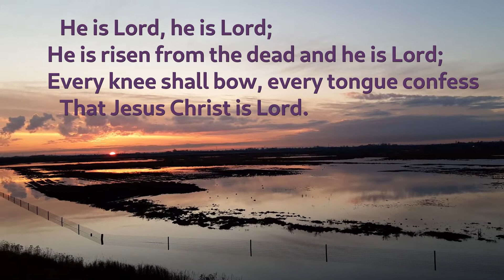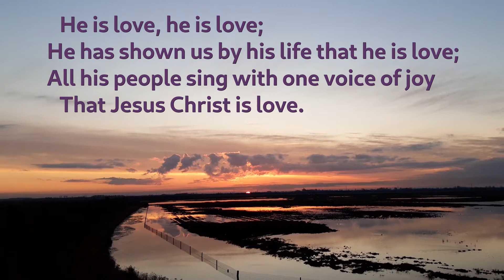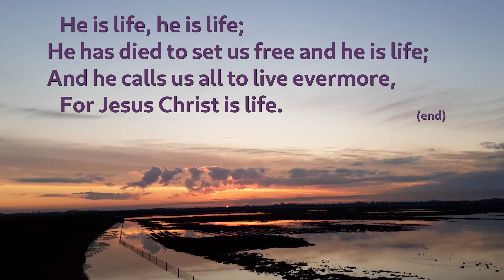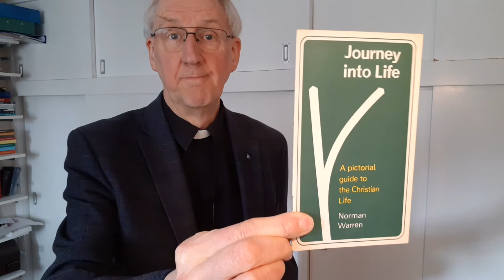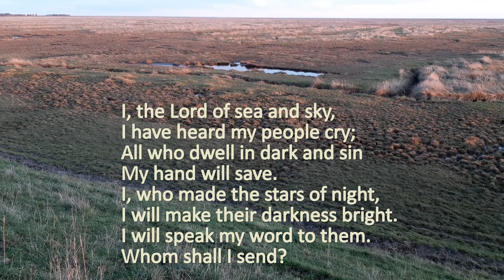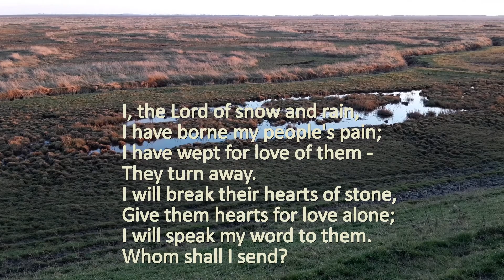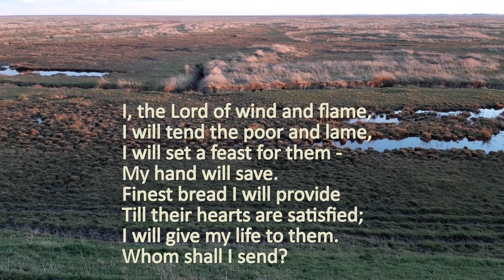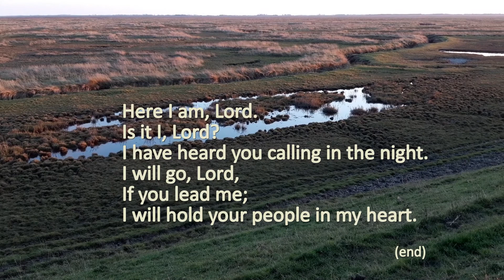Sleaford Methodist Circuit OUT OF SYNC VERSION (Worship 31 January)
WARNING - there is a mistake in this video. The final song begins too early. This will be corrected and a new video uploaded by mid-morning on 31 January 2021.